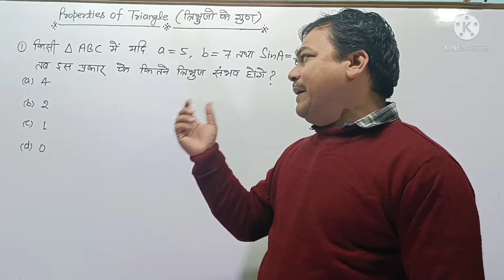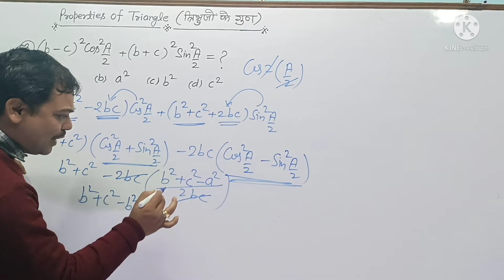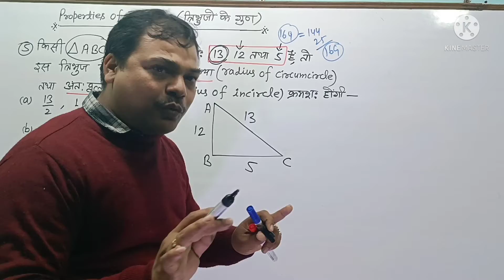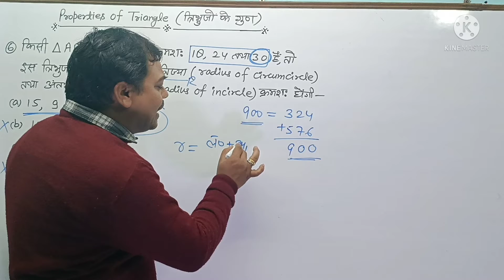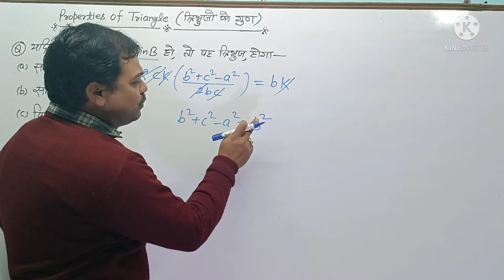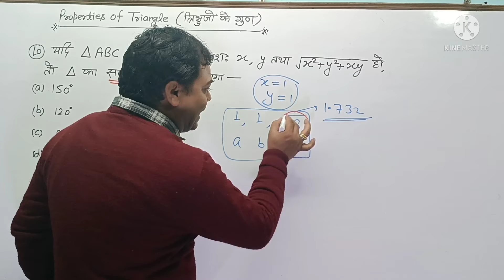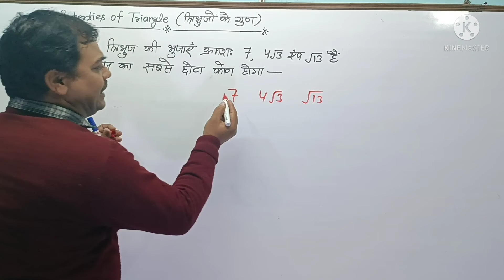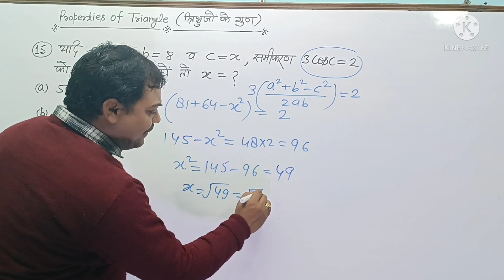Defence Maths | Shortcut Classes | Properties of Triangle Class 03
Properties of triangle short tricks